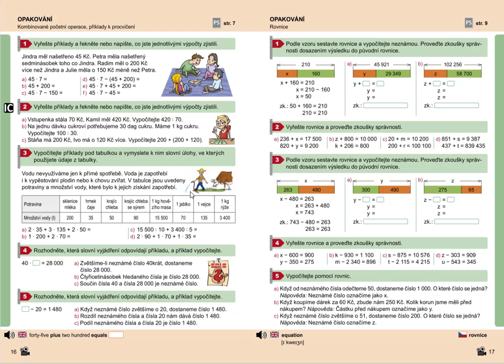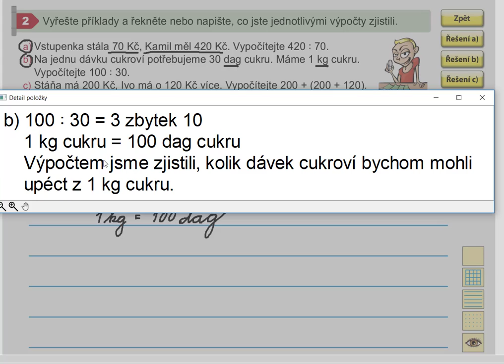Slovní úloha s kombinovanými početními operacemi, 5.roč., 1. díl, str. 16, cv. 2